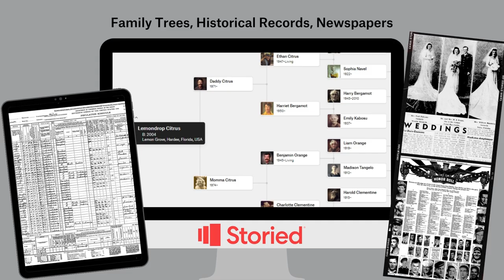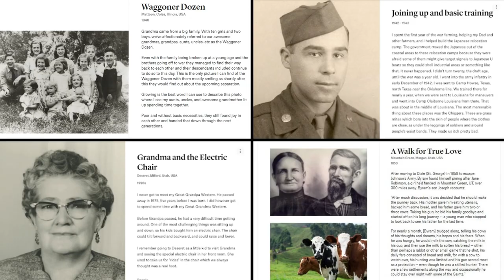The Family Treehouse Episode #13 with Devon Noel Lee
Episode #13 with Devon Noel Lee of Family History Fanatics
Devon Noel Lee is a passionate genealogist, speaker, and the founder of Family History Fanatics. With a deep love for helping others discover their roots, Devon shares her expertise through engaging presentations and online content. As an author and educator, she simplifies complex genealogical concepts, making family history accessible and enjoyable for enthusiasts of all levels.